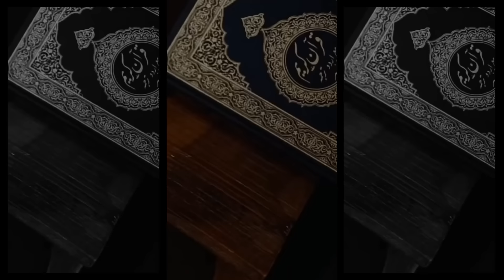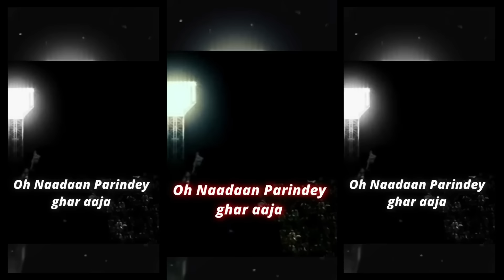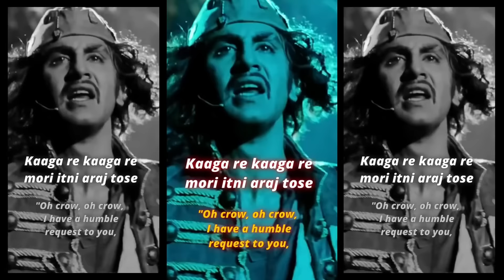Gaano Ki Kahani - Behind Iconic Songs | Magic of IMTIAZ ALI ft @single.handedly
Imtiaz Ali's Multiverse by Single.Handedly 🎬✨

Step into the enchanting world of Imtiaz Ali as I delve into the stories behind his most iconic songs! This video is a journey through the emotions, inspirations, and anecdotes that shaped these beautiful tracks. 🌟

*Featured Stories:
 🎶 Agar Tum Saath Ho -  Tamasha
 🎶 Chali Kahani - Tamasha
 🎶 Kun Faya Kun- Rockstar
 🎶 Hawa Hawa - Rockstar
 🎶 Nadan Parindey -Rockstar
 🎶 Vida Karo - Chamkilla
 🎶 Punjabi Tappe 🎶
     🎶 Lamborghini
     🎶 Chitta Kukad
     🎶 Saari Duniya Jalaa Denge

Join me as I share the captivating stories behind these songs, offering a deeper understanding of the music that has touched our hearts. 🎶✨

Time Stamps

0:00 Agar Tum Sath Ho
1:15 Chali Kahani
2:46 Kun Faya Kun
4:17 Hawa Hawa
5:48 Naandan Parindey
7:18 Mainu Vida Karo
8:37 Bonus (Punjabi Tappe)